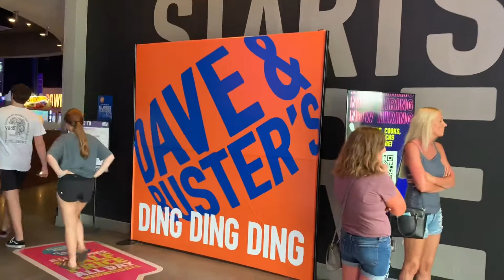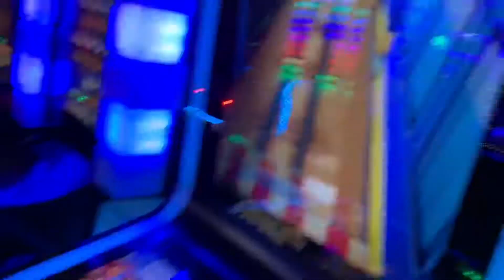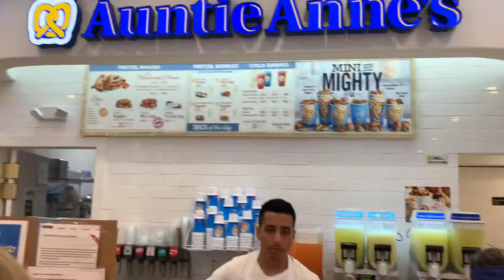Celebrating My 13th birthday. At Panama City Beach Florida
A jampacked birthday party celebrating Luke turning 13. Hours on the beach while we built a huge Sandcastle, did some surfing, dinner and games at Dave & Buster’s, shopping at theToy Kingdom for a present, eating pretzels and smoothies at Auntie Anne’s,  a family birthday party up on the balcony at the condo, and then some late night swimming.   Because you only turn 13 once!